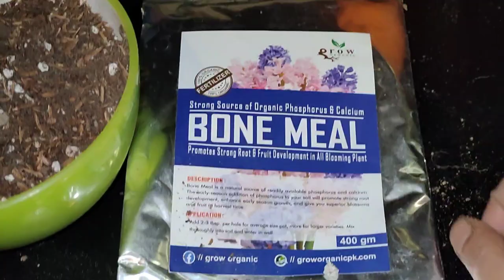gollum jade , zebra haworthia , haworthia limifolia plant care | haworthia collection